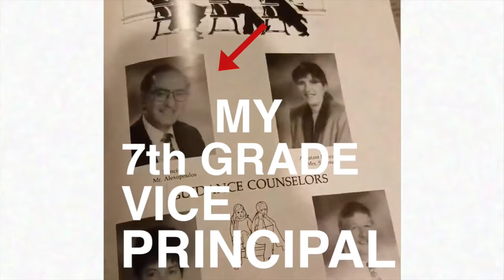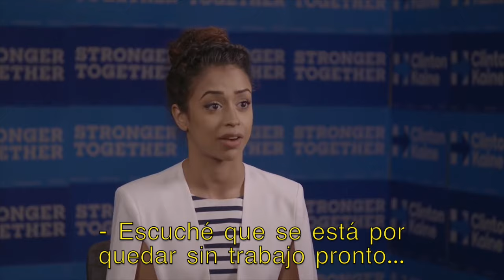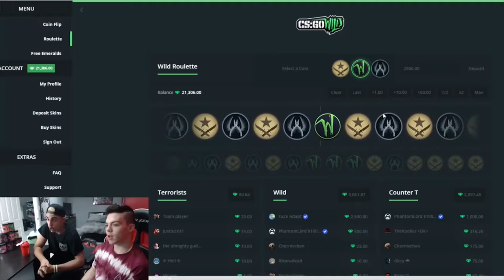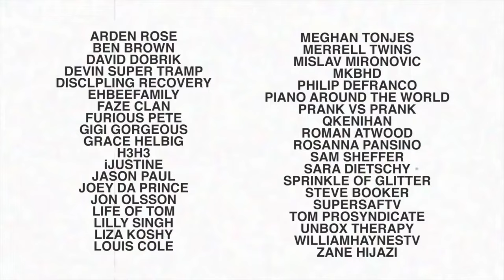DO WHAT YOU CAN'T (DOBLADO / SUBTITULADO EN ESPAÑOL)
"HACÉ LO QUE NO PODES", por CASEY NEISTAT y MAX JOSEPH. DEDICADO A TODOS LOS CREADORES DE HABLA HISPANA💪🏻💥💫

MUSICA; 'Carte Postale' por Sløve from the album 'Le Danse': Spotify / Apple Music